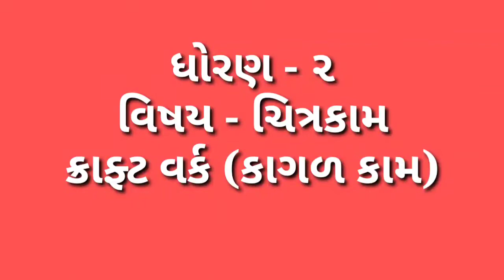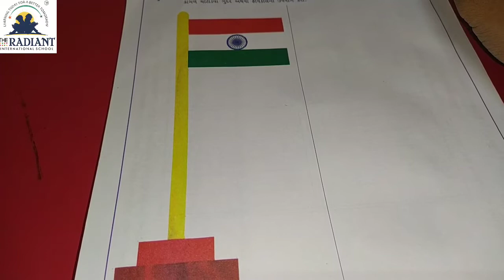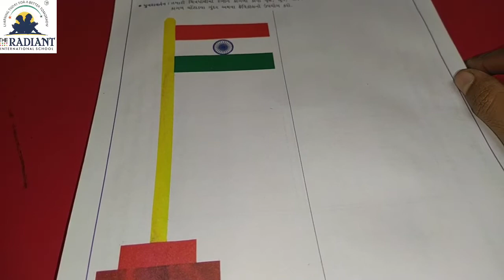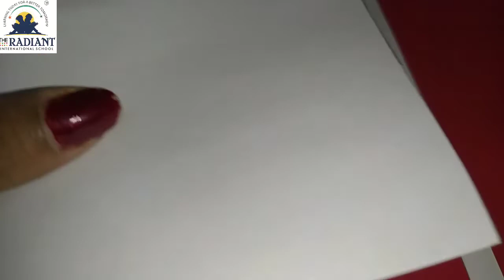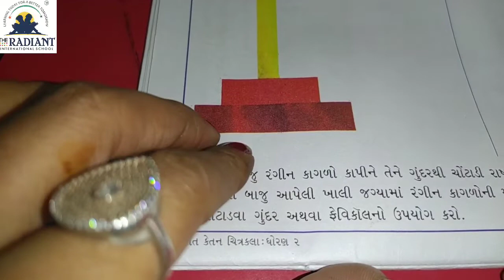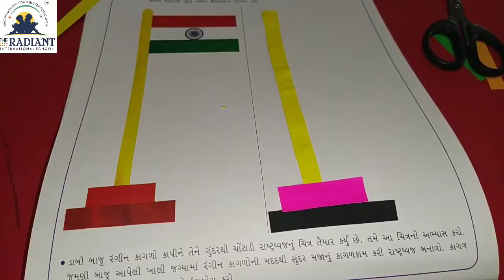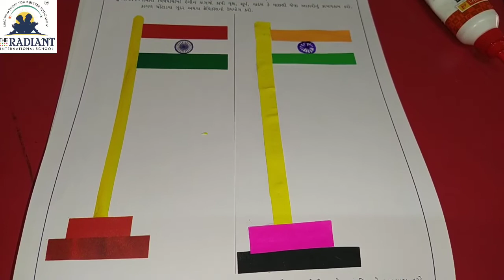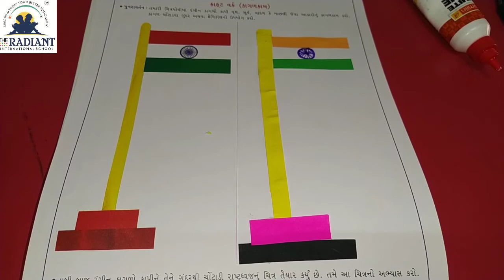GM STD 2 DRAWING કાફટવકૅ